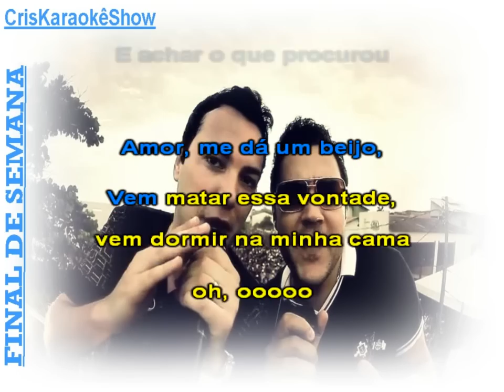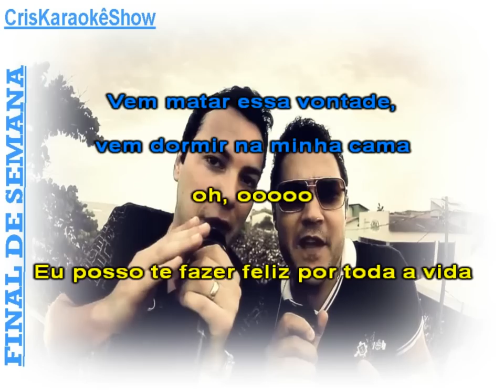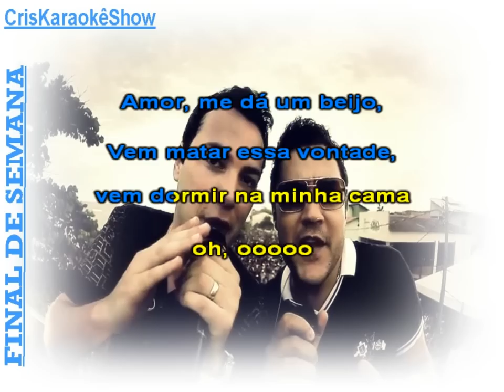Karaokê - João Bosco e Vinícius - Final de Semana_ByCris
Videokaraoke criado e sincronizado por mim. Apreciem.